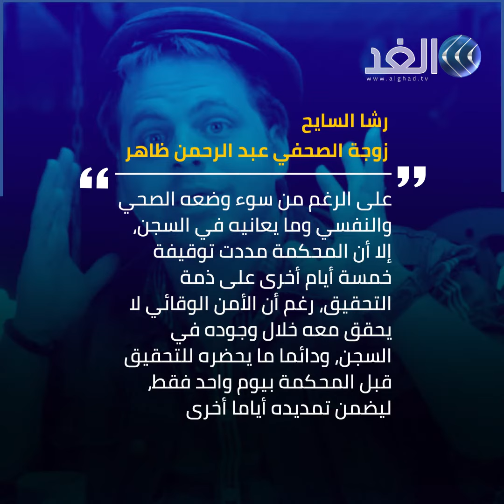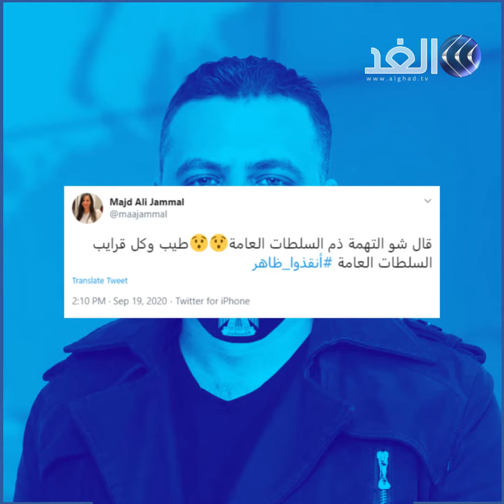"انقذوا ظاهر".. مطالبات للإفراج عن صحفي في سجون السلطة الفلسطينية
حمّلت رشا السايح زوجة الفنان والصحفي عبد الرحمن ظاهر، السلطة الفلسطينية المسؤولية الكاملة عن حياة زوجها الذي تدهور وضعه الصحي نتيجة اعتقاله المستمر منذ أكثر من شهر لدى جهاز الأمن الوقائي بنابلس، بتهمة "ذم السلطات العامة".